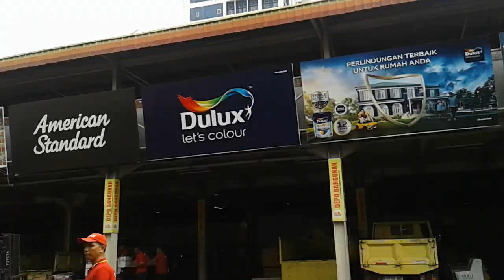depo bangunan alam sutera Tangerang Selatan Indonesia